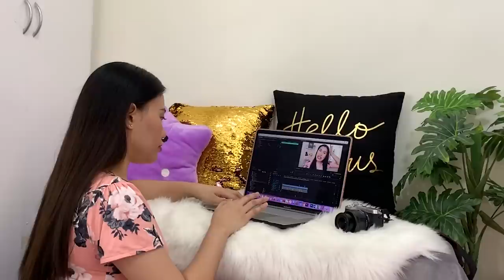HAIR CARE ROUTINE + PAANO MAG FILM & EDIT 💜 Purpleheiress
😊 Hello HeiressLoves! Excited ako sa video today kasi madami akong isheshare sa inyo about filming and editing plus yung current hair care routine ko para ma-maintain ko na healthy looking ang aking buhok. Hope this video will be helpful. 💖 Enjoy watching! 😚

► LINKS:
PALMOLIVE EXPERTIQUE:

Love,
💜 NANAY ISHA